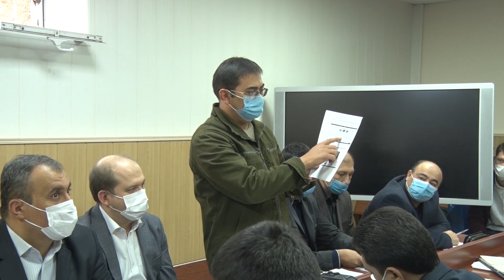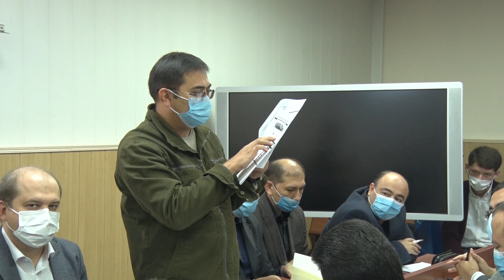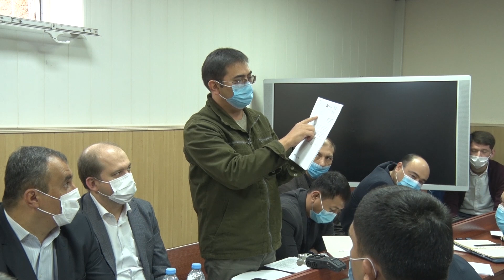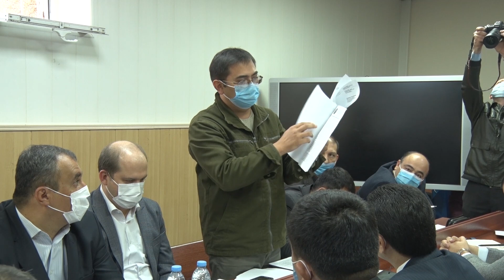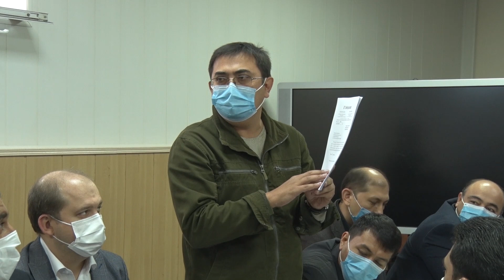UzAuto Motors – МҚКҚ: учинчи суд мажлиси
Тошкент шаҳар маъмурий судида UzAuto Motors ва Монополияга қарши курашиш қўмитаси иши бўйича учинчи суд мажлиси бўлиб ўтди. Эслатиб ўтамиз, бундан бир ҳафта олдин – 9 октябрда, даъвогарнинг илтимосномасига кўра, судья Ғолибжон Давлатов МҚКҚга қўмита томонидан март ойида Вазирлар Маҳкамасига киритилган таҳлилий маълумотномадаги маълумотлар учун асос бўлган ахборот манбасини тақдим этишни топширганди. Ўшанда айнан шу маълумотнома автоконцернни текшириш учун комиссия тузилишига туртки бўлганди.